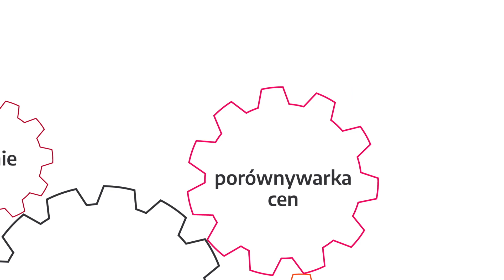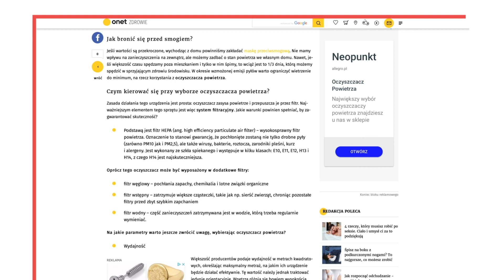Moneteasy - platforma monetyzacji dla e-biznesu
Moneteasy to innowacyjna platforma pozyskująca użytkowników dla sklepów internetowych. Z uwagi na swój zasięg jest wartościowym rozwiązaniem, zarówno dla wydawców i sklepów internetowych, jak również ich klientów